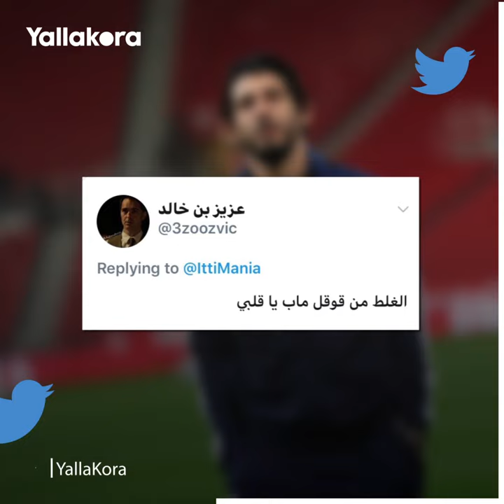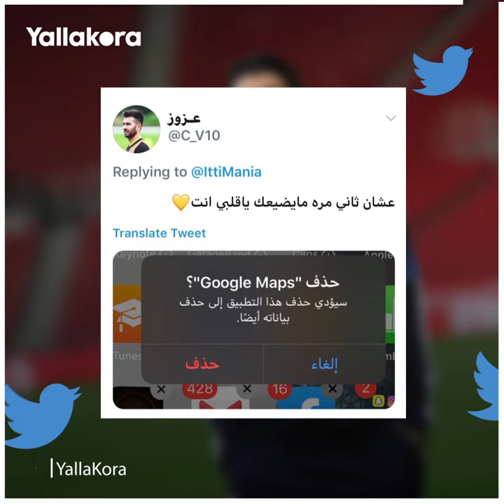كوميديا من نوع خاص.. كيف تفاعل جمهور الاتحاد مع 5 دقائق تأخرها حجازي؟